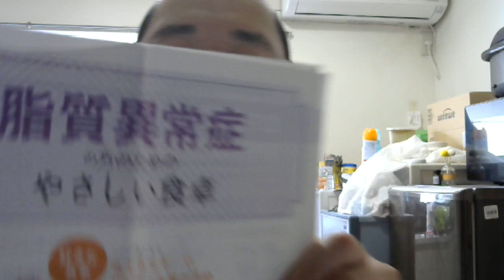【お知らせ】今後の飲酒生放送について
ご了承お願いします。